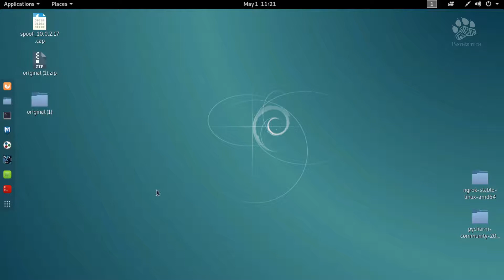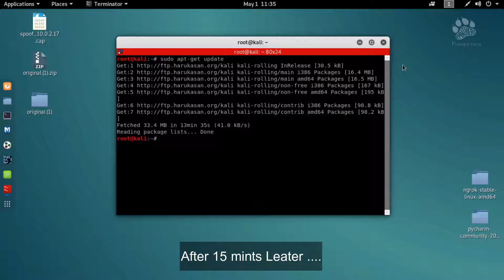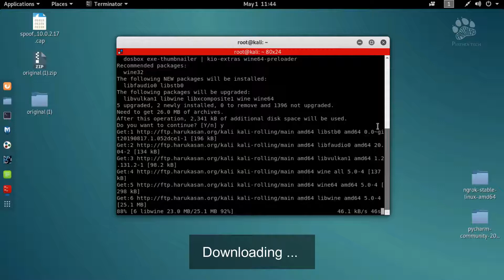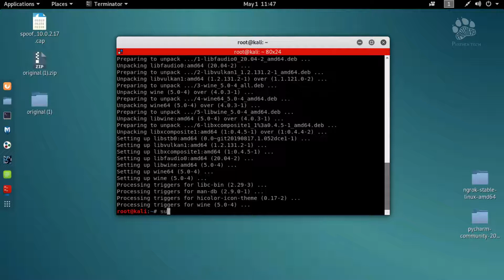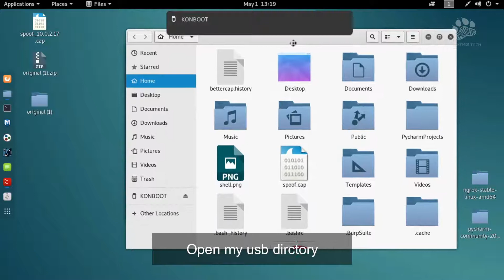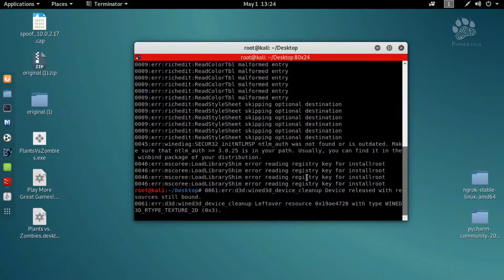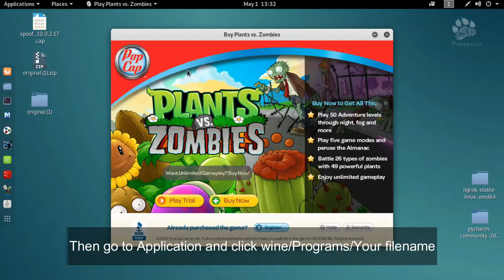How to install Wine in Kali Linux | PANTHER TECH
Wine installing comments:-
sudo apt-get update
sudo apt-get install wine
sudo apt-get install wine32